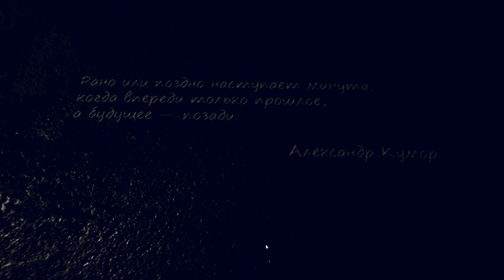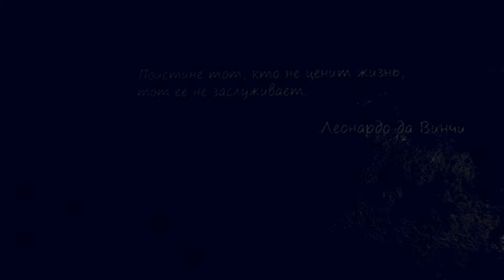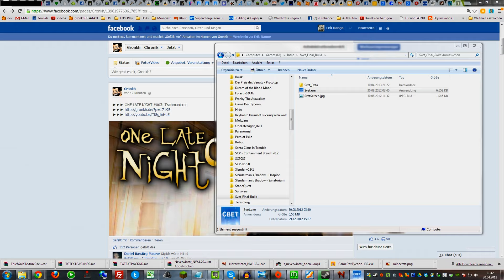SVET - THE LIGHT [HD+] - Es werde noch mehr Licht ★ Let's Play SVET - The Light ★ Indie Adventure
► SVET - The Light #002: Es werde noch mehr Licht

«SVET / THE LIGHT»
Unity 3D Adventure von Sergej (2013).

«LET'S PLAY SVET / THE LIGHT»
Kommentiertes Gameplay von Gronkh (2013).